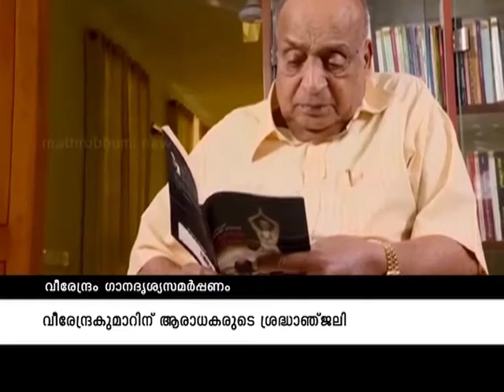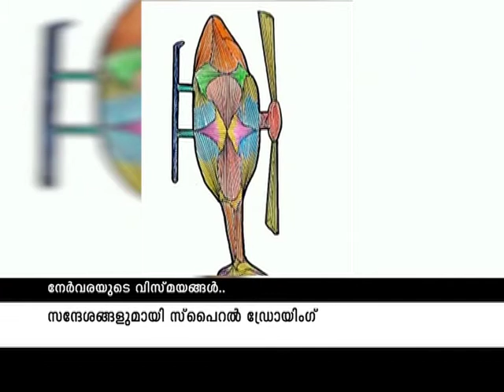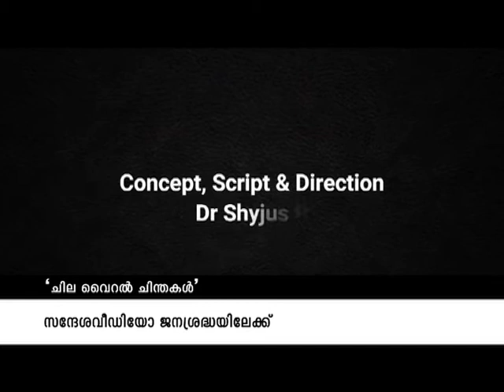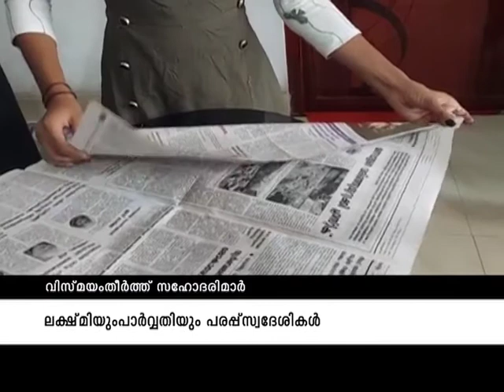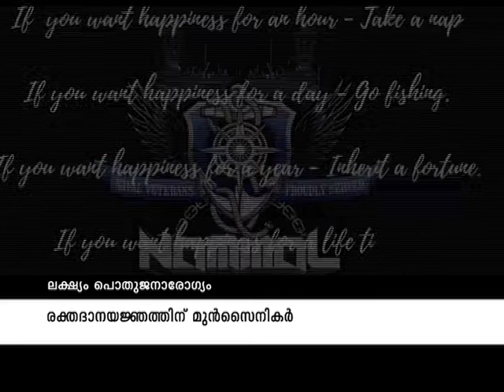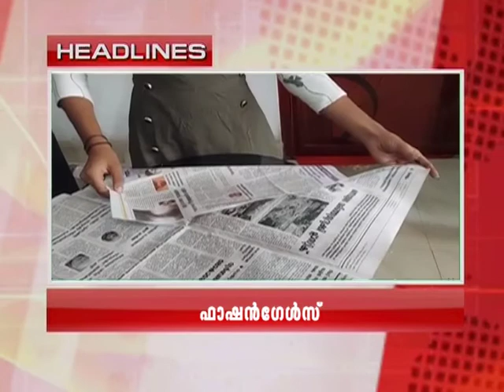+VE News | Current Affairs | Positive News of the Week | Jeevan TV News